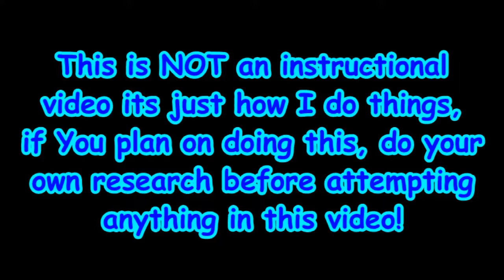COB LED Grow Light Rescue! (Saved from the Trash Bin)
Hey all just thought you all might be interested in this. There is more to scrapping then just destroying stuff LOL. Sometimes scrapping is repairing fixing and reusing stuff!! Enjoy!!

For information about my refining and pouring service click the link to my website and go to Page 8 Refining Info to see the services we offer. Thanks!

As we all know stickers, magnets, and postage can add up fast! If you would like to help out by donating to my channel you can send your donation
Also don’t forget to put your YouTube name and your name and address in the notes area so I can shout you out and send you a little something for your donation!

If you would like to send something to me, my address:
Dean (Dino) Nasco AKA Backyard Scrapping / DJ Gems
2062 Hwy 64 E